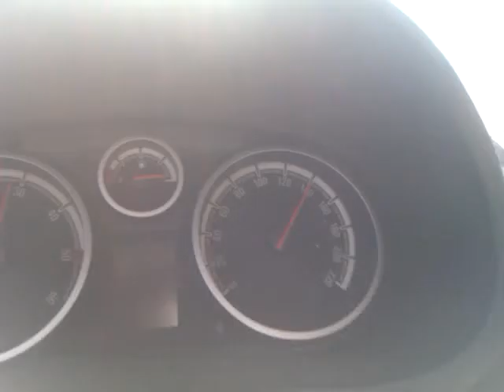Baeza - Almeria 2011